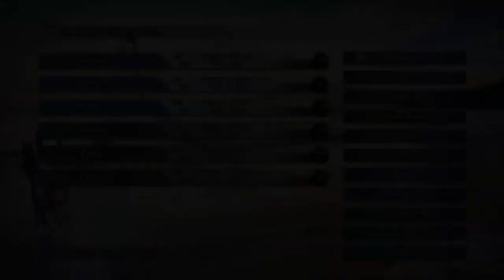Lancer Plays Final Fantasy X: HD Remaster - Part 47: Sand Search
Streamed live July 16, ‎2019. We continue making our way through the desert.

Final Fantasy X: HD Remaster was developed by Square Enix 1st Production Department/Virtuos and published by Square Enix for the PC~